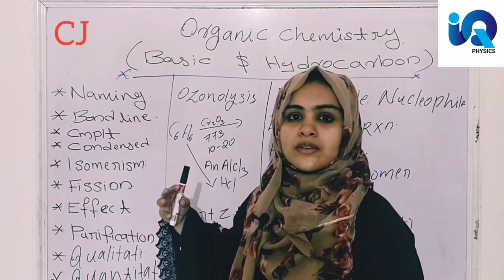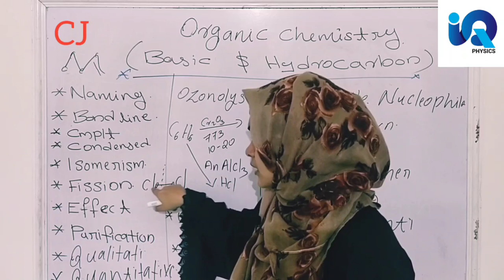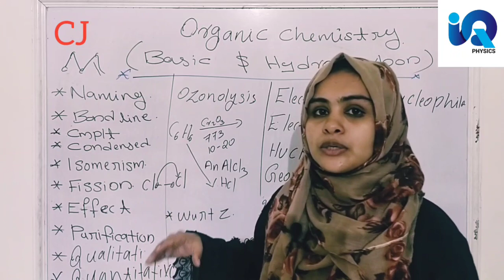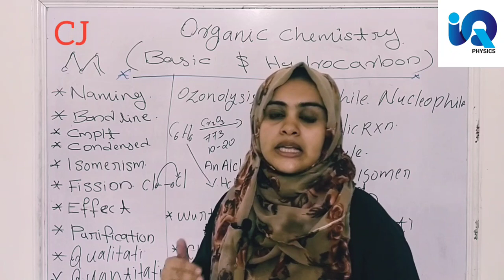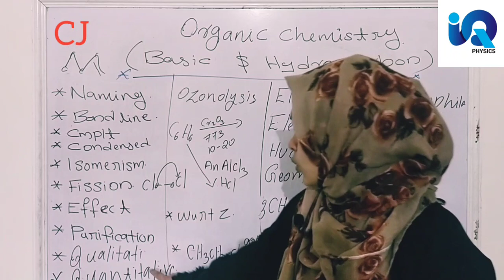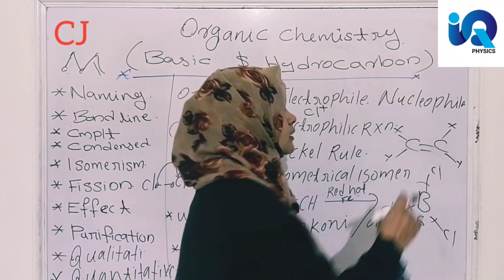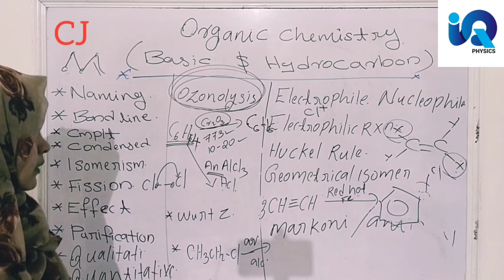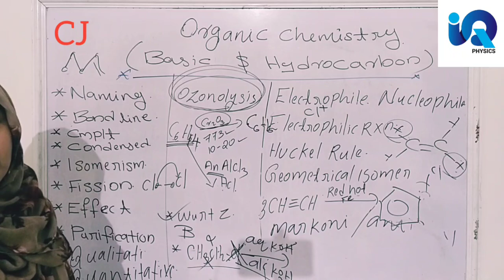ORGANIC CHEMISTRY | Plus One | Quick Revision | Malayalam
For NEET JEE JIPMER KEAM Students